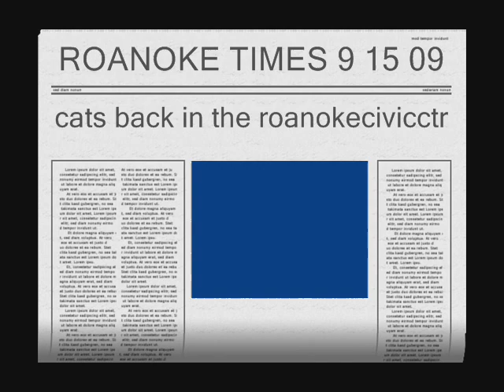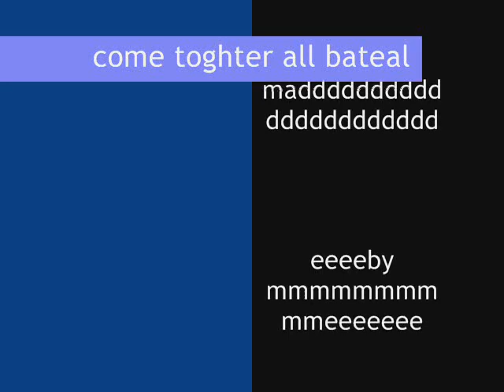roanoke times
roanoke times 9 15 09